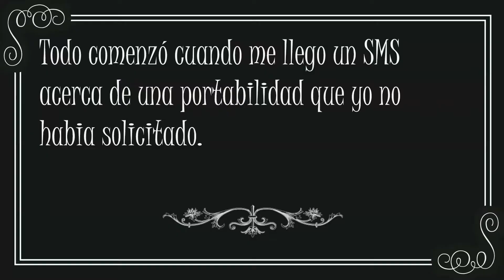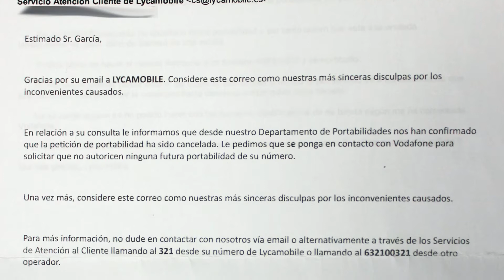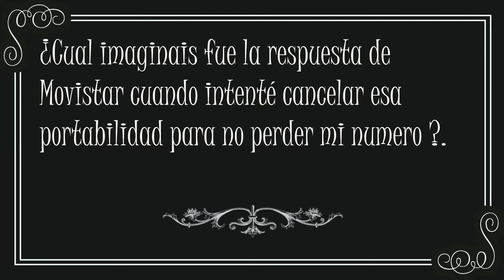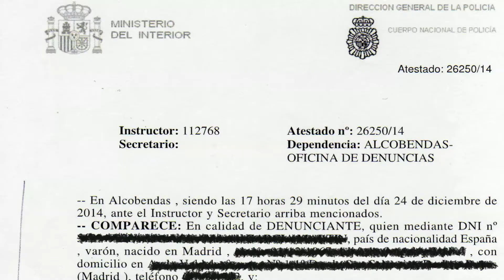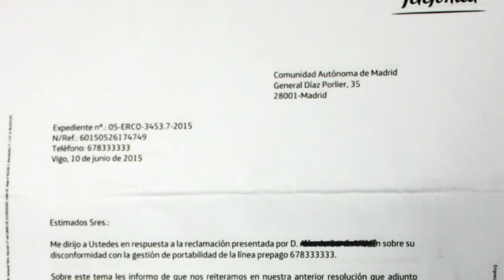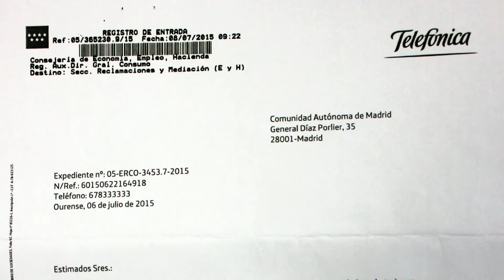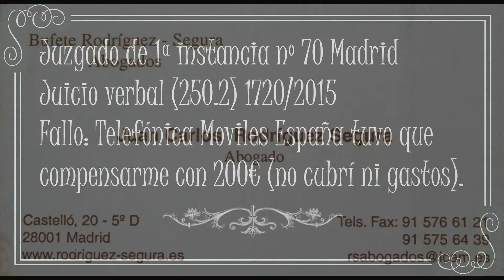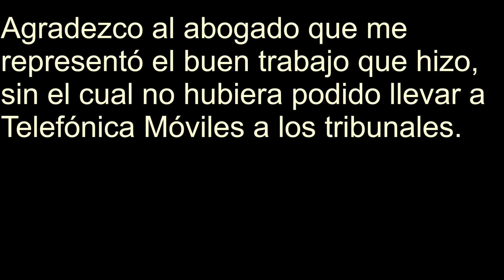Película de terror: Telefónica y Movistar, una nefasta experiencia.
Hipercabreado: Me quitan un nº VIP/Gold (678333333) usando a Movistar y llevé a juicio a la compañia. Comparativa con Lycamobile. La pesadilla sufrida con el sistema de atención de Movistar y su departamento de reclamaciones.